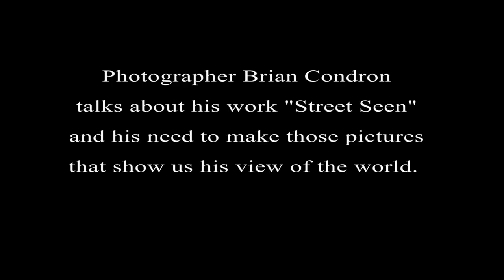Brian Condron Analogue Photog'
Brisbane based photographer Brian Condron talks about his exhibition  "Street Seen" pictures and why he likes to work in Black N White film to capture unguarded moments, those slices of irony we call life.